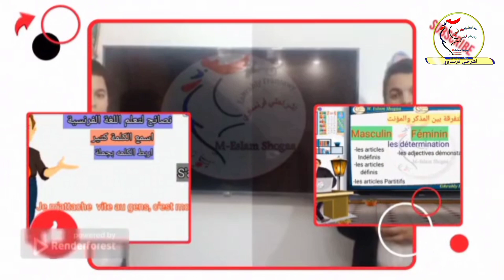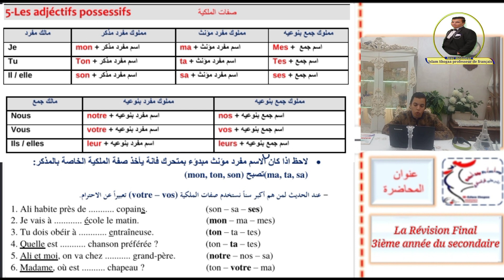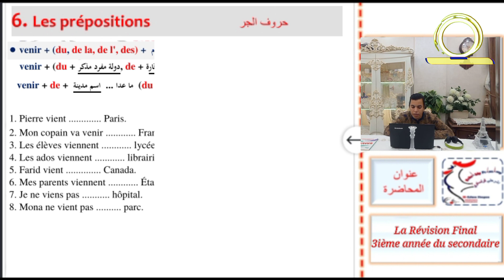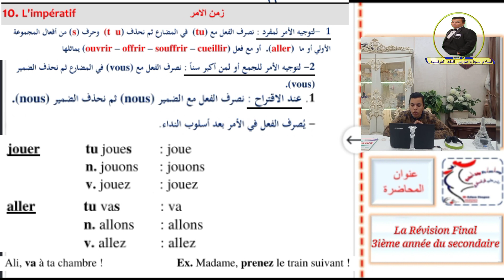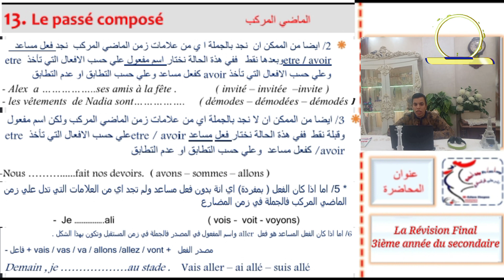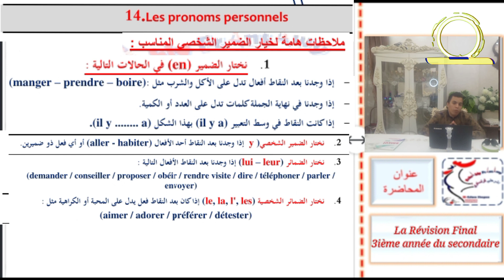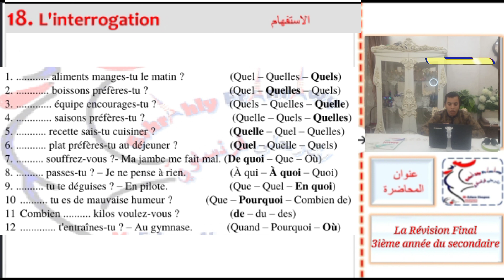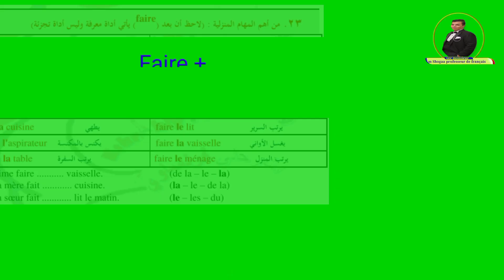دقائق لن يخرج منها امتحان اللغة الفرنسية للصف الثالث الثانوي / اشرحلي فرنساوي Eshrahly Fransawy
رابط ملف PDF المستخدم في الشرح
 » روابط اشرحلي فرنساوي علي مواقع التواصل الاجتماعي :
»رابط اشرحلي فرنساوي علي الفيس بوك